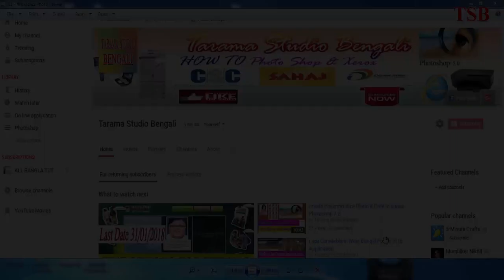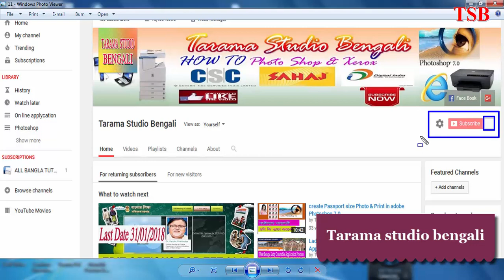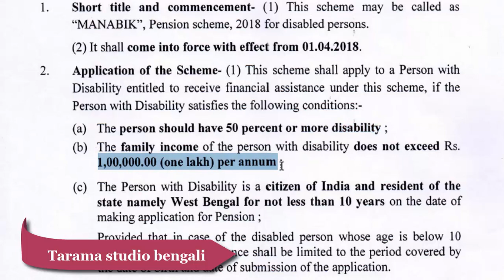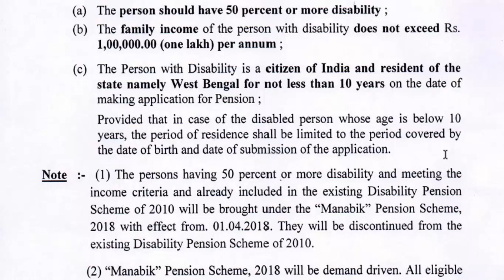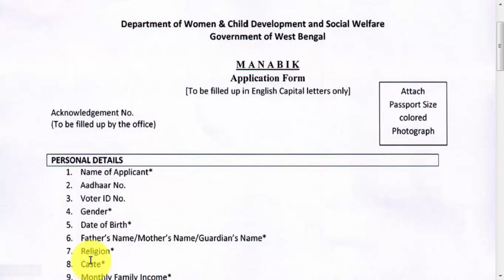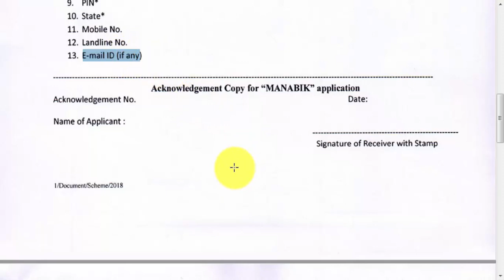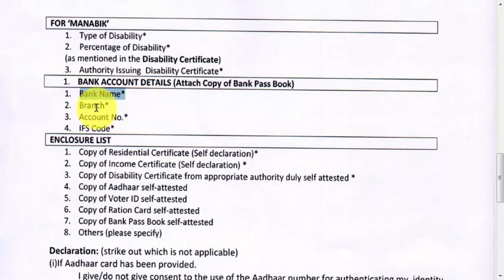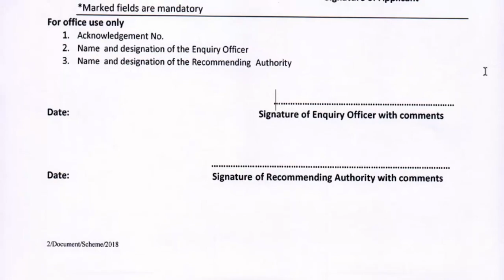Manabik Prokalpo in west Bengal 2018 (মানবিক প্রকল্প )। 1000 Rupees Pension For Disabilities Bengali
আমার TARAMA STUDIO BENGALI YouTube channel এর মাধ্যমে আপনাদের সামনে তুলে ধরেছি How to

   Provided that in case of the disabled person whose ageis below 10years, the period of residence shall be limited to the period covered by the date of birth and date of submission of the application.